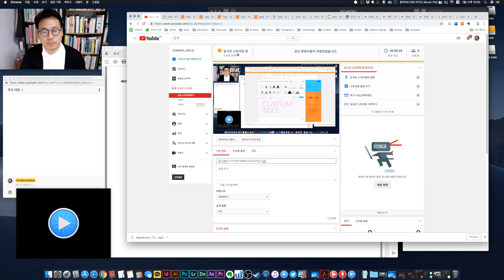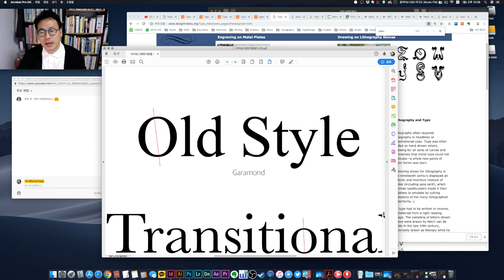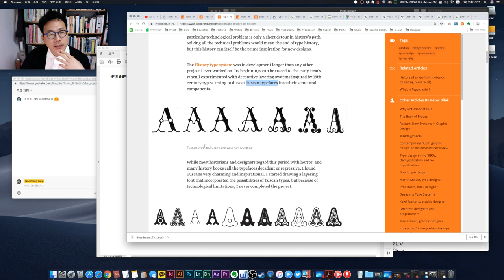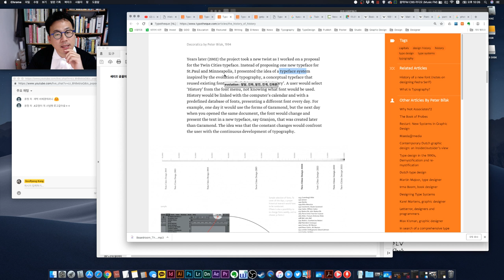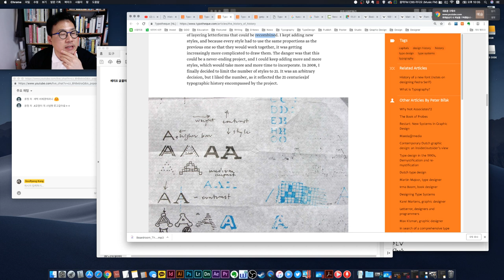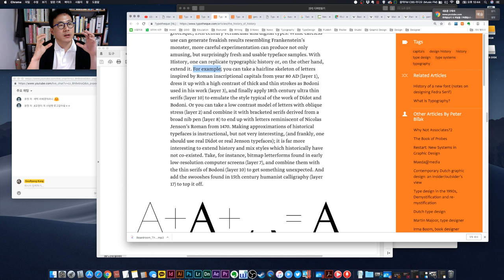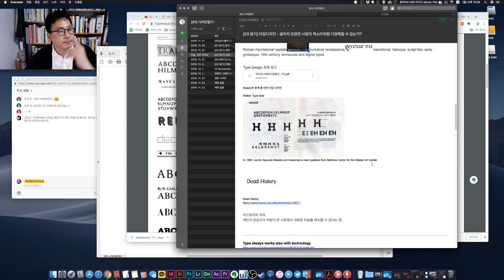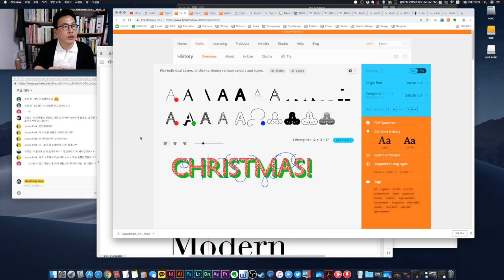타입디자인과 역사 History / Peter Biľak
타입디자인-주목할 만한 타입 디자이너 소개 순서로
타입 디자이너 Peter Biľak 의 작업 History를 소개합니다.
-시스템으로 타입을 디자인하는 방법과 예를 소개합니다.
-Generative Type Design에 대해 이야기합니다.